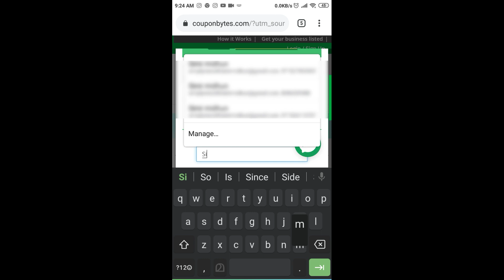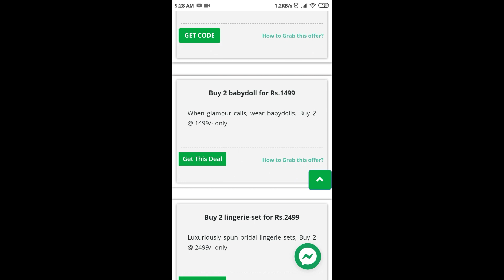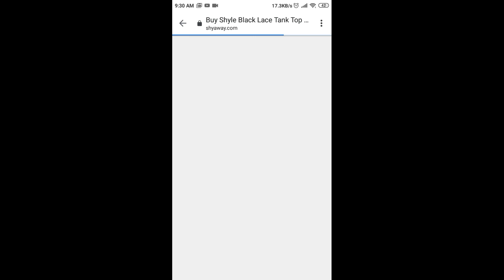ഇത്രക്കും വിചാരിച്ചില്ല 😱 അടിപൊളി Night wear's | Shyaway Night wear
Hi friends,

Couponbytes is a cashback site with offers on an extensive range of products from top online brands and shopping portals. Shop from SHYAWAY via COUPONBYTES & get Rs 400 cash back to your Account. And in shyaway you can see really great deals like shop for 3 Bras for Rs.999, 3 Bras for Rs.1199 and many more .You can also find other brands like flipkart,myntra,jabong,biba,voylla,swiggy and many more .
Product links :
Navy Blue Vertical Stripes Sleeveless Nightgown :

Nykaa Matte To Last ! Liquid Lipstick